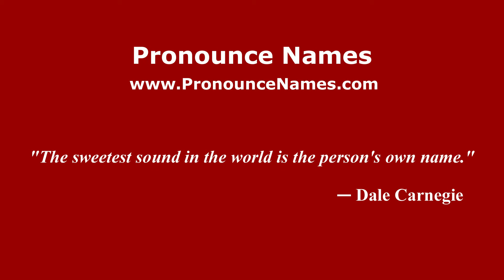How to pronounce Enrico Bombieri (Italian/Italy) - PronounceNames.com